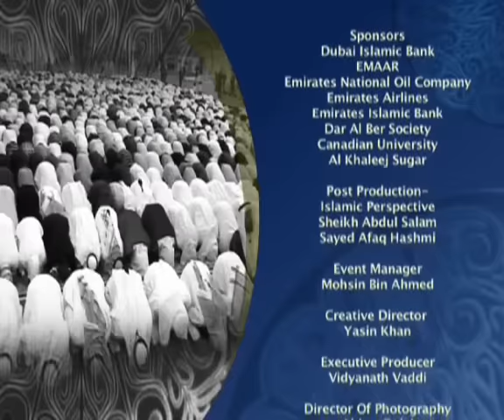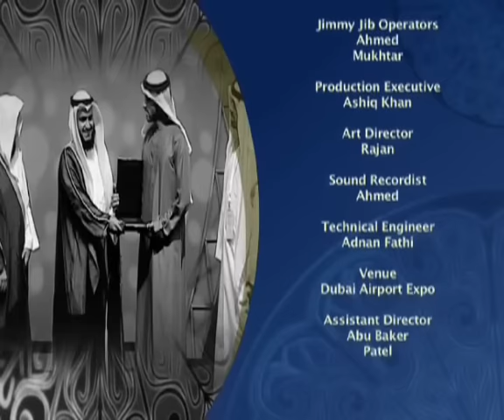Most important moments of DIPC 2010 - 4 of 4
Imam-e-Haram addressing the gathering, leading the prayers and Quranic recitation by Rashid Al-Mishary